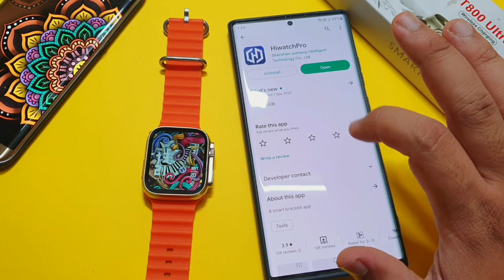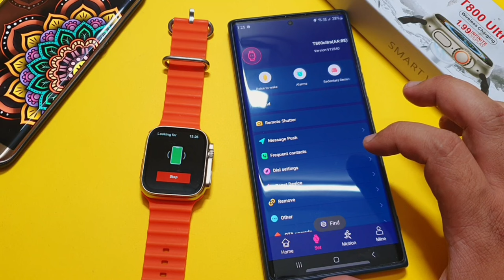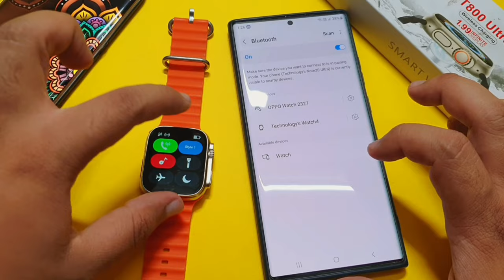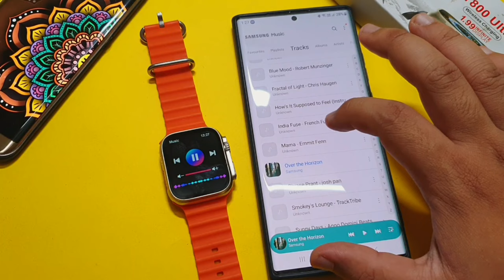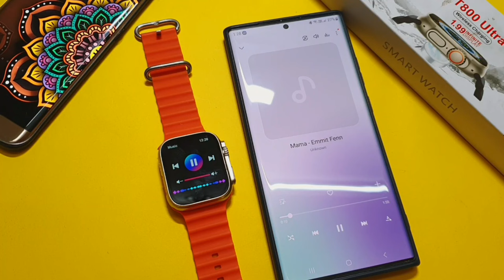How To Play Song In T800 Ultra Smartwatch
This video is about Play Song In T800 Ultra Smartwatch And We Can Play Song In T800 Ultra Smartwatch